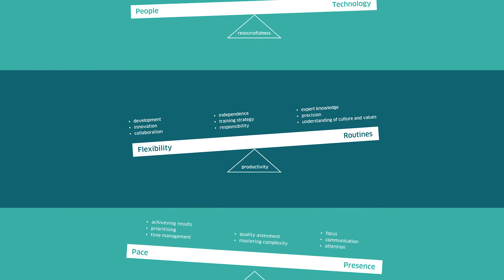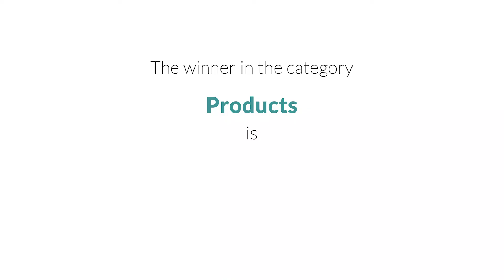Winner VPL Prize 2019 - Product - The Balancing Act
Presented by the VIRKE the Enterprise Federation of Norway
Mr Tormod Skjerve

“The Balancing Act” is a model and method to describe skills acquired in the workplace, so that they can be understood in a wider working life context as well as in the formal education system. The emphasis on learning outcomes and the connection of work-based learning to formal education makes the tool very suitable to get the private sector and enterprises involved – one of the major challenges in the establishment of validation arrangements. The tool is an excellent example on how to create the bridges between labour market and the education and training using validation. In addition, it has a lot of potential for improving social dialogue on strategic development of skills.

The “balancing act” is well suited to be integrated and use in the larger context of career guidance by making skills development and acquirement in the workplace more transparent, having, thus enormous potential to spread validation practices in different contexts.

In the described product, the involvement of companies and trade unions as well as the piloting of the tool in three large retail chains makes the product fit for purpose, while making the method easy to use and valuable. Although small in scale and developed for one sector at the moment, it has a lot of potential to be used in other sectors for which development work has already started.